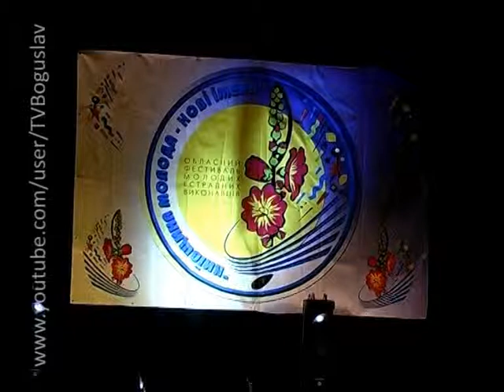київщина молода2007___01